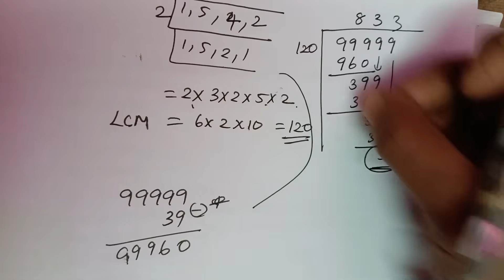TNPSC GROUP4 MATHS 2025 தேர்வுக்கு வரக்கூடிய வினாக்கள்tnpscgroup4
TNPSC MATHS 2025 தேர்வுக்கு வரக்கூடிய வினாக்கள்tnpscgroup4 tnpscmatha tnpsc maths TNPSC GROUP4 MATHS 2025 தேர்வுக்கு வரக்கூடிய வினாக்கள்tnpscgroup4